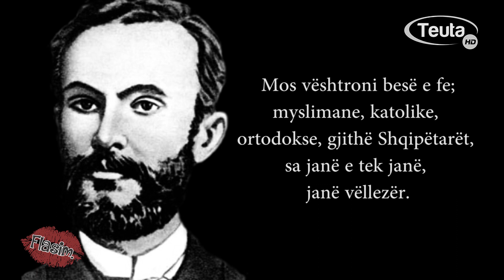TV Teuta/Flasim-Harmonia nderfetare 22 06 2017